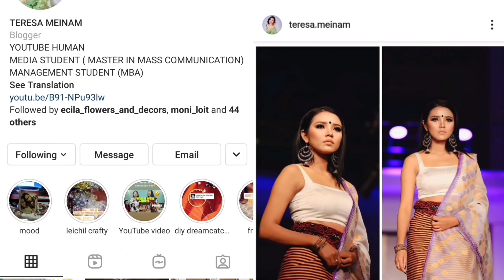MUSU ELECTION || DAY AT MANIPUR UNIVERSITY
Dermavive Hydra Cleanser:

•NEUTRIDERM CLEANSER